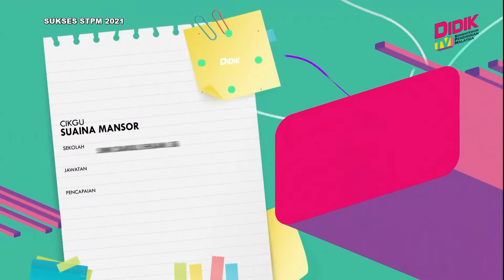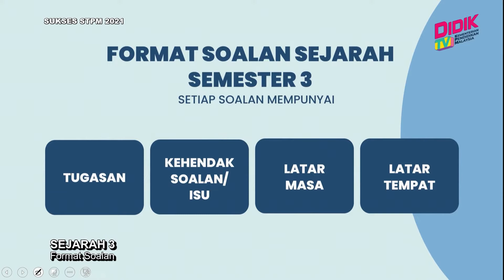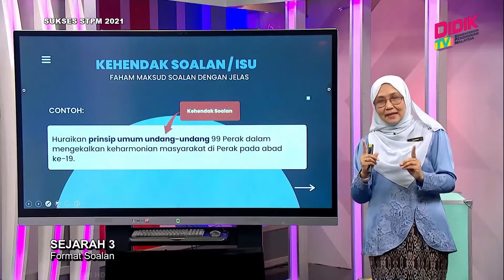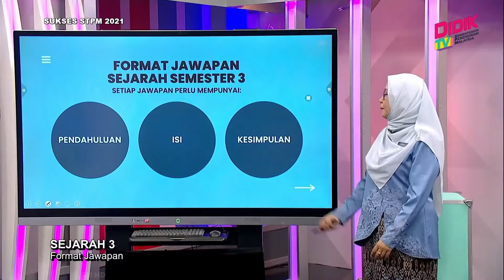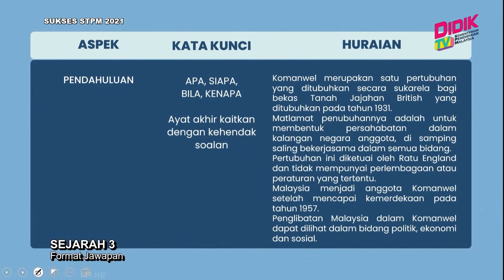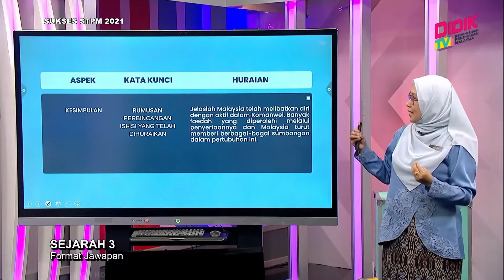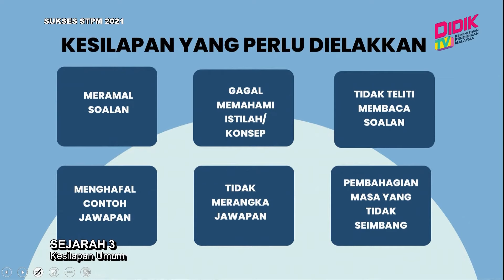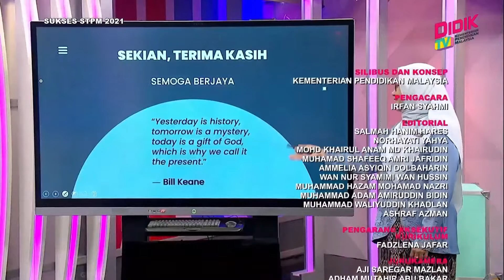Sukses STPM (2021) | Sejarah 3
Tajuk: Sejarah 3
Guru: Suaina Mansor
Episod ini berkonsepkan perkongsian teknik menjawab soalan Sejarah Semester 3 STPM.supaya murid mendapat markah yang cemerlang.